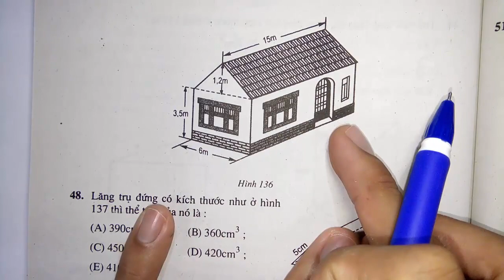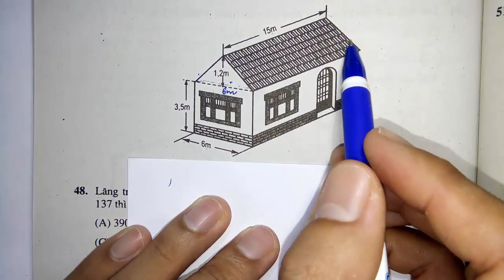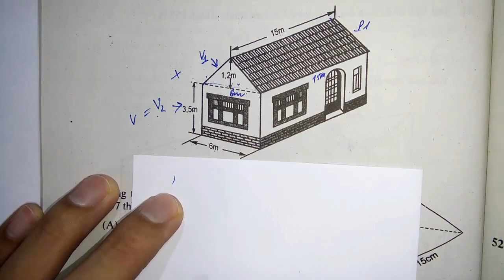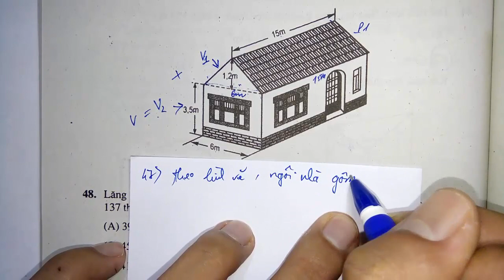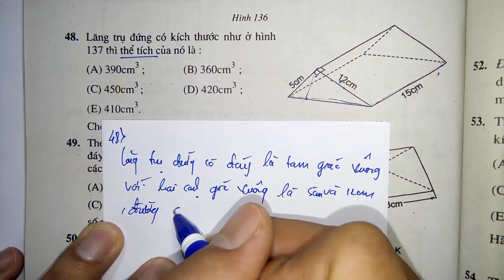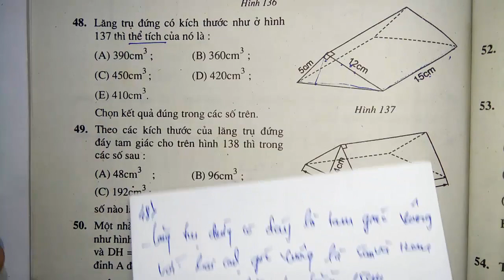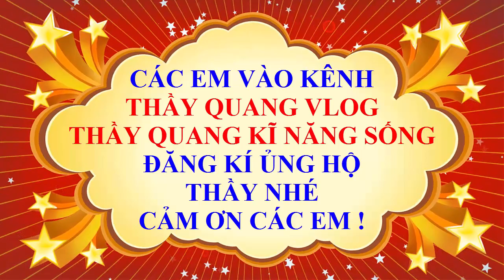Toán học lớp 8 - SBT - Hình học - Bài 6 - Thể tích của hình lăng trụ đứng - Tiết 6